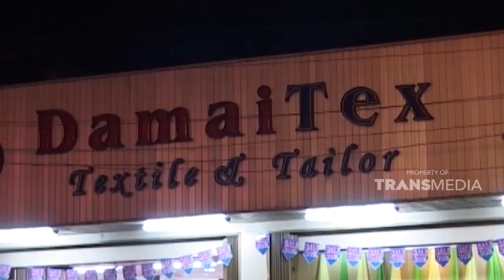Tampil cantik di pernikahan dengan biaya yang murah | SISI LAIN